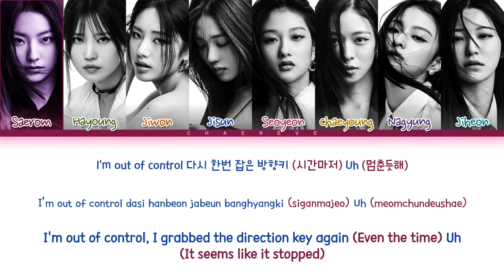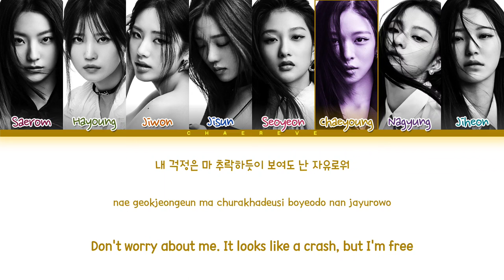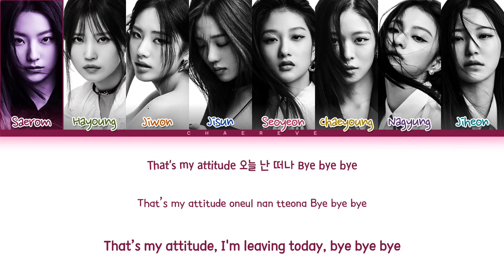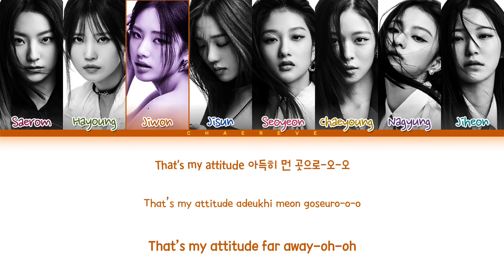fromis_9 Attitude Lyrics (Color Coded Lyrics)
All Administrated by Pledis Entertainment

≈ Artist: fromis_9 (프로미스나인/프로미스_9)
≈ Song: Attitude
≈ Album: Unlock My World
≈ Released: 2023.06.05